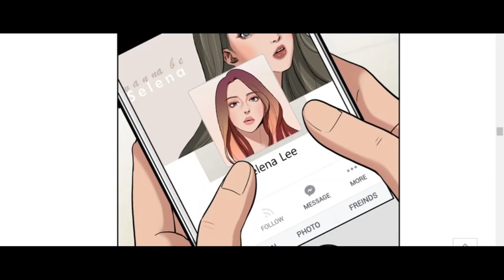True Beauty: 10 diferencias entre el webtoon y el drama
🎞️ Timestamps:
00:00 Intro
00:53 El webtoon
03:27 La adaptación al drama
Diferencias:
05:54 Las parejas
07:41 La tienda de comics
08:55 El padre de Im Joo Kyung
10:10 Selena
11:22 El hermano de Im Joo Kyung
12:19 Kang Su Jin
14:22 El accidente
15:51 El primer beso de Im Joo Kyung
17:40 El noviazgo de Im Joo Kyung
19:04 Conclusiones
25:13 Final

🎬 CRÉDITOS
Guión y locución:
Producción y edición: